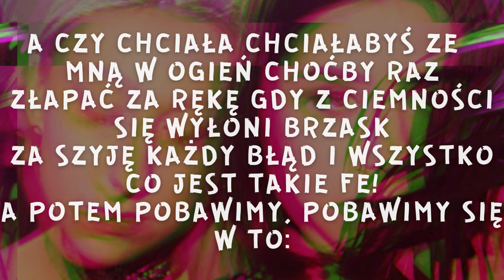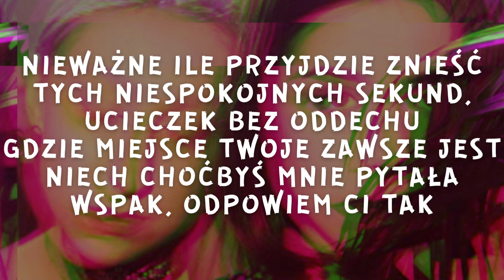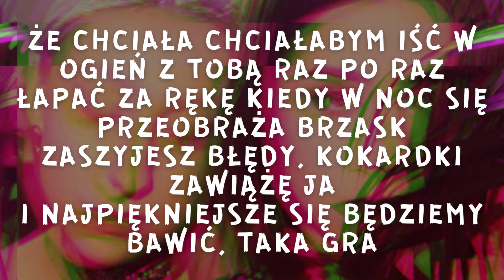Marie & Luna - Ciepło-Zimno (Tekst / Lyrics)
Kolejna nowość od @mariesomarie z albumu Babyhands! Tym razem we współpracy z Luną. Jak mówi pierwsza z artystek: to jej najlepsza kompozycja!

▶ Fot. marie & Luna (2022)

▶ Tekst
Nieważne ile przejdzie znieść
Tych spojrzeń jak lud zimny
Tych twardych nie niewinnych

Jak małą rybkę złap mnie w sieć
Ja ciebie do kieszeni jak kamień co się mieni schowam

A czy chciała chciałabyś ze  mną w ogień choćby raz
Złapać za rękę gdy z ciemności się wyłoni brzask
Zaszyję każdy błąd i wszystko co jest takie fe!

Ciepło i cieplej, gorąco mi

Zostanie tylko proch, tylko popiół i patrz
Wirujmy we dwie, chowaj przed wilkiem złym twarz
Zostanie tylko chwila nim wyszczerzy kły
Dla ciebie tylko ja, dla mnie jedynie ty

Nieważne ile przyjdzie znieść
Tych niespokojnych sekund, ucieczek bez oddechu
Gdzie miejsce twoje zawsze jest
Niech choćbyś mnie pytała wspak, odpowiem ci tak

Że chciała chciałabym iść w ogień z tobą raz po raz
Złapać za rękę kiedy w noc się przeobraża brzask
Zaszyjesz błędy, kokardki zawiążę ja
I najpiękniejsze się będziemy bawić, taka gra